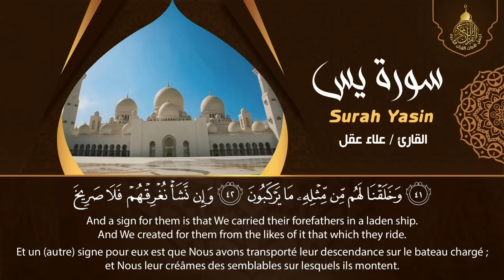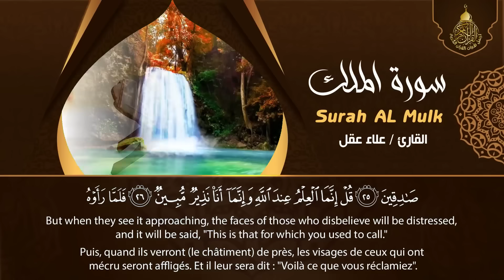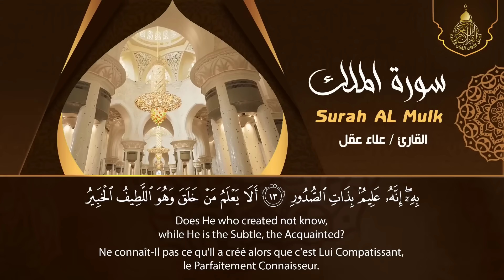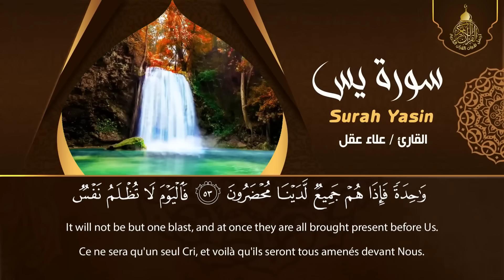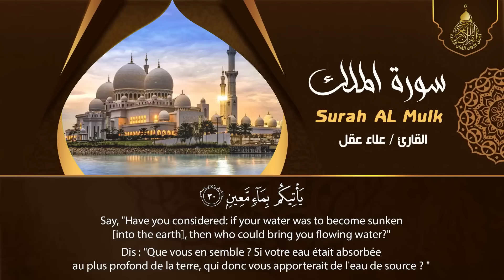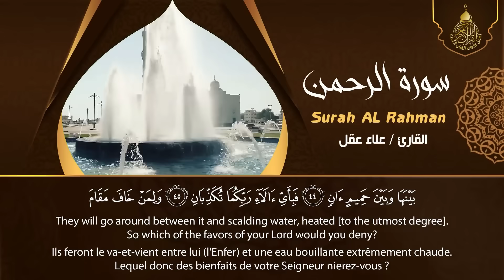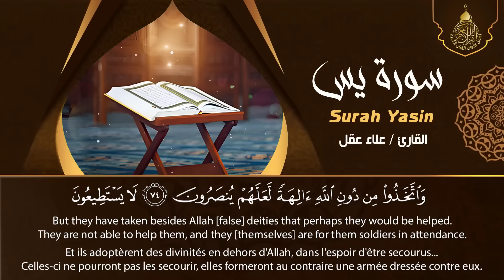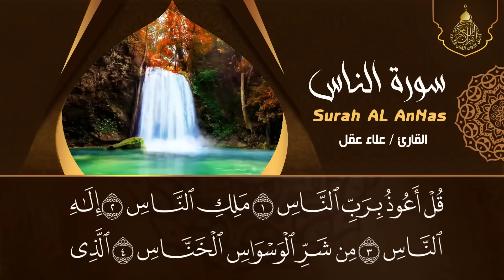سورة يس، الرحمن، الواقعة، الملك استمع بنية الرزق والبركة وتيسير الأمور تلاوة هادئة Quran Recitation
سورة البقرة,
surah kahf,
surat al kahf,
al kahf,
sourat al kahf,
kahf sourate,
alkahf,
sourate kahf,
kahf,
sourat alkahf,
سوره البقرة,
sort kahf,
البقرة,
sourate,
سورة بقره,
sourat el kahf,
صورة البقرة,
el kahf,
sourat lkahf,
surah al kahf,
lkahf,
kahf surah,
elkahf,
رقية المنزل,
رقية للمنزل,
رقية البيت,
رقية للبيت,
رقيه,
رقية,
الرقية,
الرقيه,
رقيه شرعيه,
رقية شرعية,
الرقيه الشرعيه,
الرقية الشرعية,
سورة البقرة,
سوره البقره كامله,
سوره بقره,
al-kahf,
تلاوة,
تلاوة هادئة,
القران الكريم,
القران الكريم,
القارئ علاء عقل,
علاء عقل,
سورة,
سوره,
البقره,
ياسين,
الواقعه,
سوره البقره كامله,
سوره بقره,
al-kahf,
تلاوة,
تلاوه,
تلاوة هادئة,
القران الكريم,
القرآن الكريم,
قران كريم,
قرآن كريم,
قران,
قرآن,
بصوت الشيخ,
الشيخ,
القران الكريم مباشر,
القران مباشر,
قران مباشر,
Abdulbasit Abdussamad,
Abdulbasit,
Abdul Basit Abdul Samad,
Sourate Al-Baqarah,
Surat Al-Baqarah Quran Recitation,
Quran Recitation,
Surah Al Baqarah,
Surah Yasin,
Surah Ar-Rahman,
Surah Al-Waqiah,
Surah Al-Mulk,
The Sovereignty,
tbarak,
Quran Roqya,
Quran Ruqyah Shariah,
Quran Ruqyah,
Quran Roqya,
Quran,
sura,
sourah,
sourat,
surat,
surah,
murattal,
Al-Baqarah,
quran karem,
quran karim,
Most Beautiful Recitation,
Beautiful Recitation,
Translation,